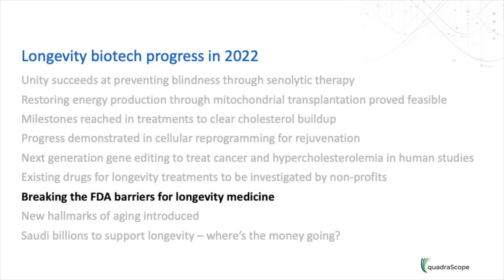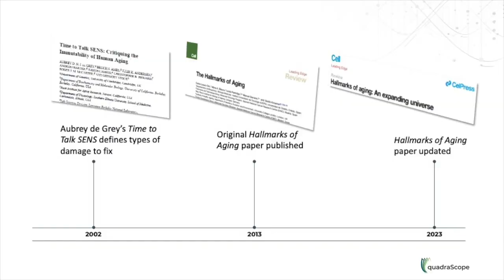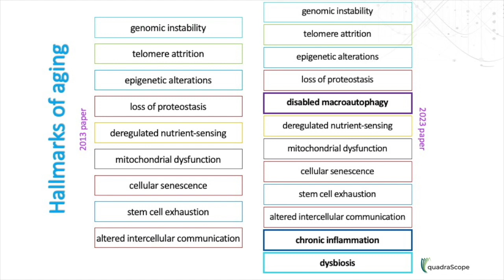Longevity biotech progress in 2022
In this video, I highlight key developments in the longevity biotech industry achieved in 2022. to read the report.

I am a physician and molecular biologist with several years of experience in aging research. I hold an MD from Universidad Panamericana and a PhD from McGill University. My research has focused on several processes involved in aging, including stem cell differentiation, protein quality control, and cellular energy production.​